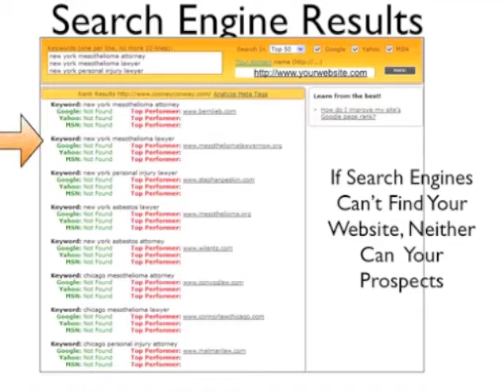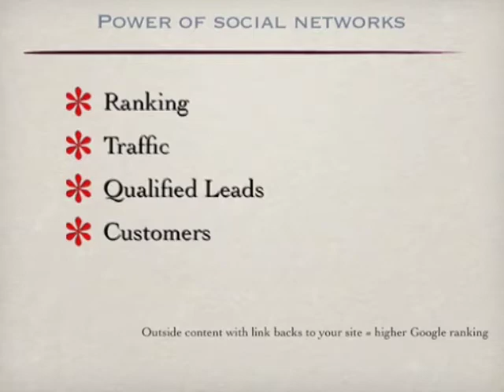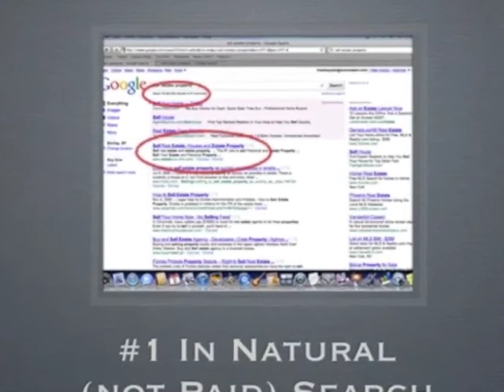Social Media Marketing Depot Best Social Media Marketing Fi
Best Social Media Marketing company generates more traffic and leads. Affordable and Effective Social Marketing.